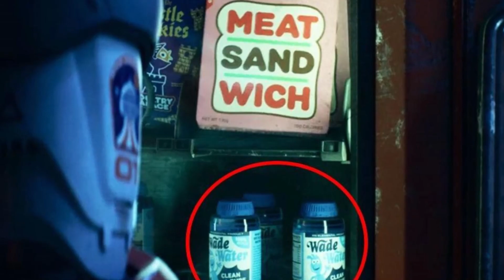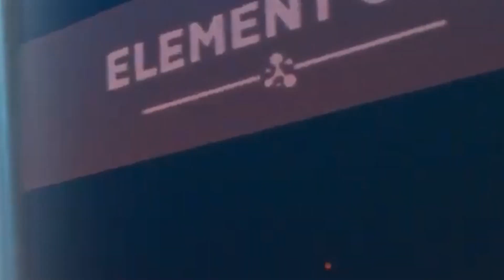15 curiosidades del Trailer de Elementos PIXAR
Elemental pixar
Elementos pixar trailer
Nueva pelicula pixar
PIXAR
DISNEY